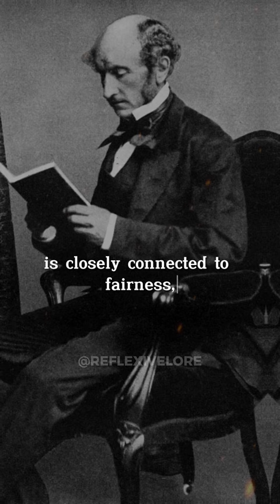John Stuart Mill quote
Folow  @reflexivelore  for more contente like this!